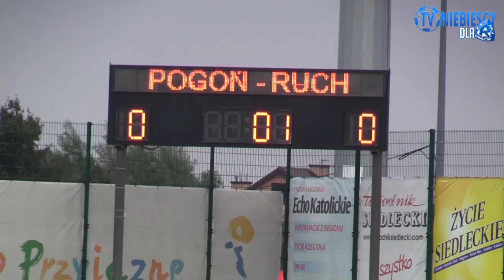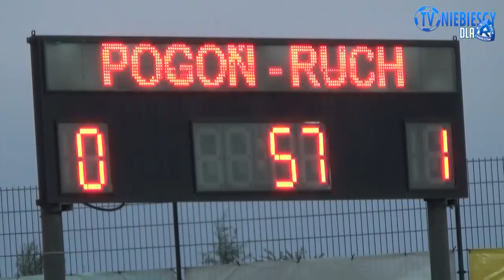WYJAZDOWE KULISY: Pogoń Siedlce 1-3 Ruch (24.09.2017 r.)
Zdjęcia: Asceto, Pogoń Siedlce, Tynka
Montaż: Asceto